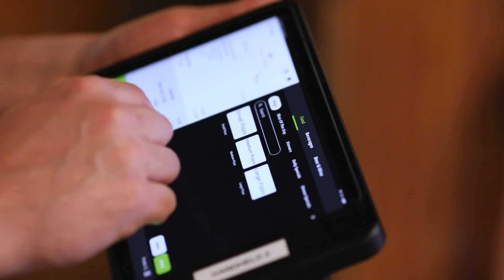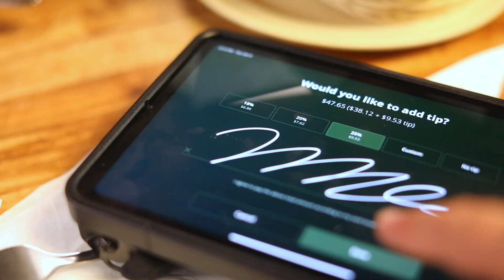How Lavu helped changed the way Leonardo's does business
Since opening in 1976, Leonardo's Pizza of Millhopper has become a beloved Gainesville, Florida staple. It's the locals' go-to spot for unwinding, with regular booths and menu items named after loyal customers. Discover how Lavu has helped Leonardo's cut credit card fees, handle more customers, and transform their operations.